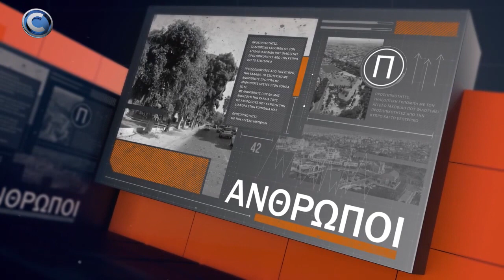Προσωπικότητες - Σ4 - Ε40 Θωμάς Καζάκος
Ο Θωμάς Καζάκος, Γενικός Διευθυντής του Κυπριακού Ναυτιλιακού Επιμελητήριου, φιλοξενείται στην εκπομπή Προσωπικότητες με τον Άγγελο Ιακωβίδη αυτή την Τετάρτη 21/6/23 στις 8 το βράδυ στο Capital. Η εκπομπή μεταδίδεται και σε επανάληψη κάθε Σάββατο στις 14:00 το μεσημέρι.